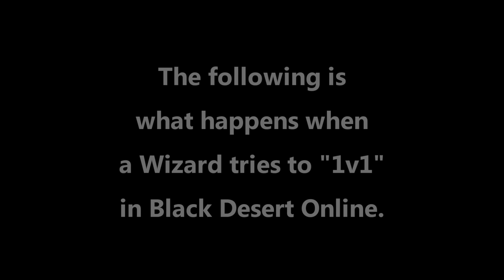Wizards Never Die